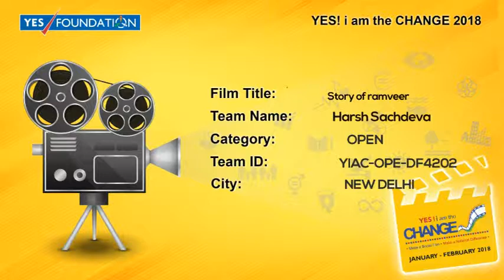Story of ramveer